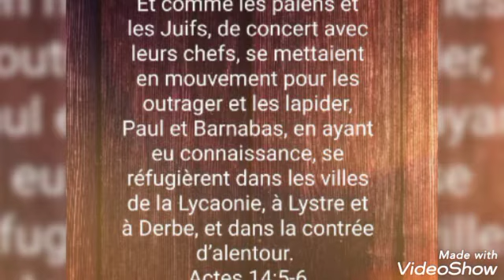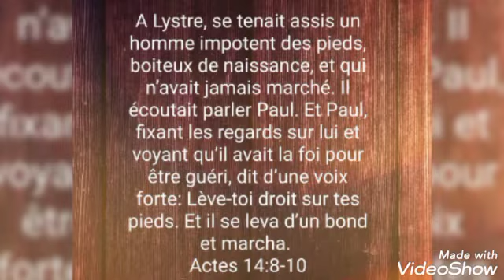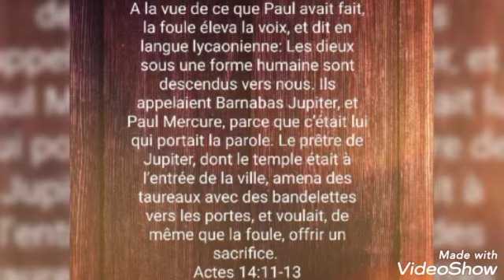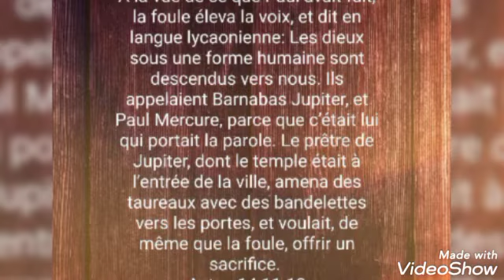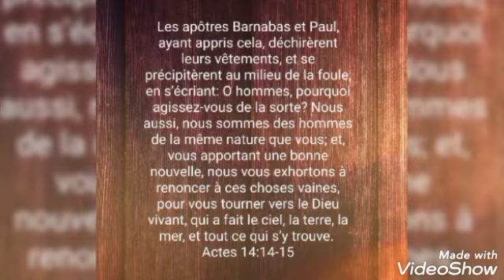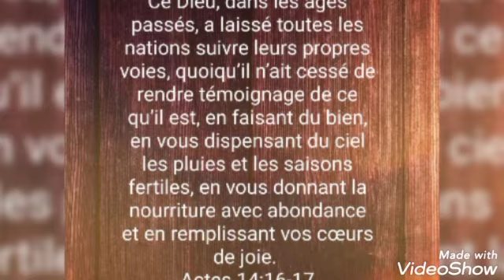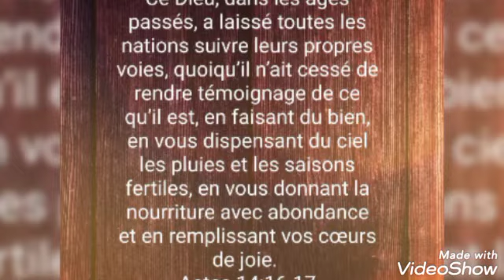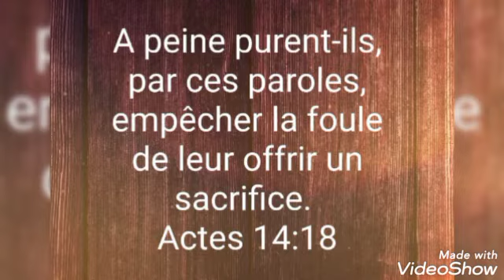COMMENT COMMUNIQUER L'ÉVANGILE À DE GRANDS RELIGIEUX ?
NOTRE TÉMOIGNAGE SOUS LA PUISSANCE DU SAINT ESPRIT - EXPÉRIMENTATIONS - COMMENT COMMUNIQUER L'ÉVANGILE À DE GRANDS RELIGIEUX ?
COMMUNION AU QUOTIDIEN, MERCREDI 28 SEPTEMBRE 2022.